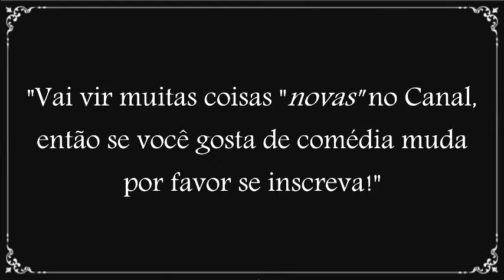1.000 Inscritos!!! Especial!!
pessoal, O canal chegou a marca de 1000 inscritos! Estou muito feliz!

O Canal foi criado em 20 de Fevereiro de 2017, mas só começou a postar em 21 de Abril de 2017, Desde então, estou postando vídeo a 1 ano! e agora vem novidades por ai!
Música Composta, Arranjada e regida por: Robert Israel